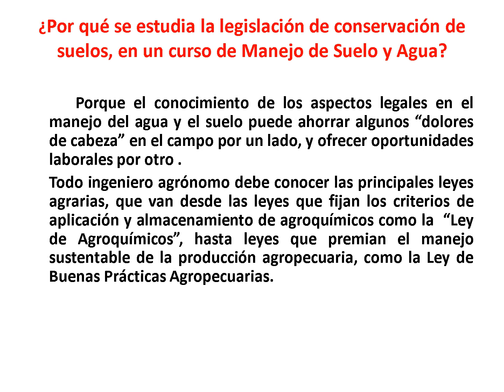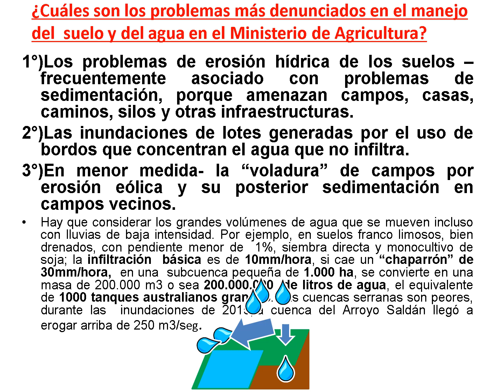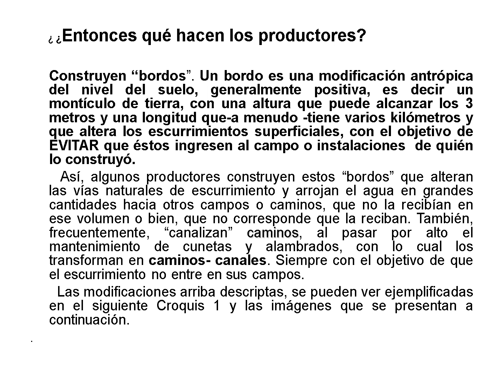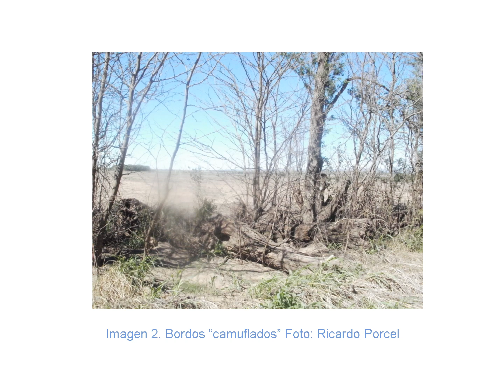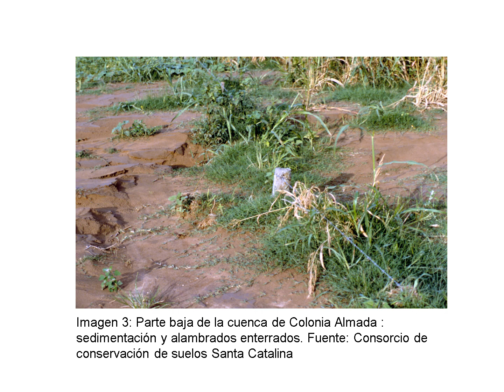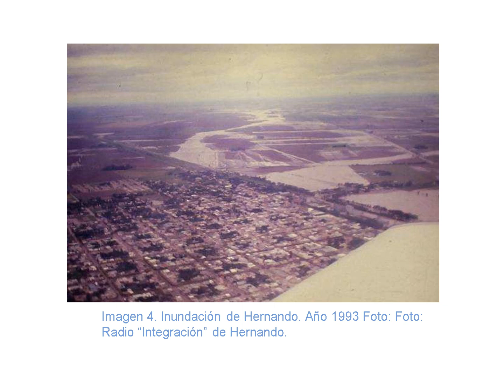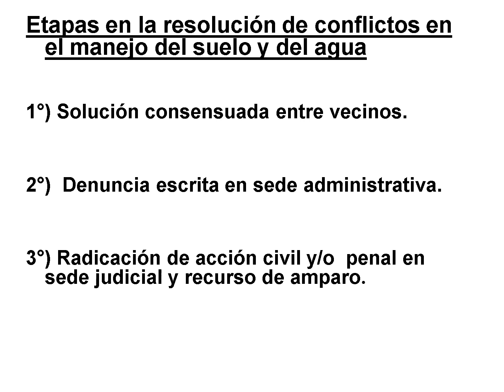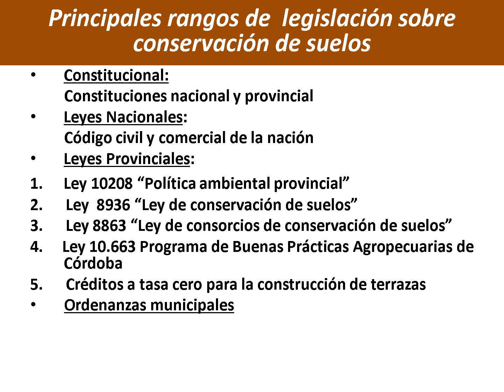35 5 Legislación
Espacio Curricular: Manejo de Suelo y Agua
Tema: 35 5 Legislación
Docente: